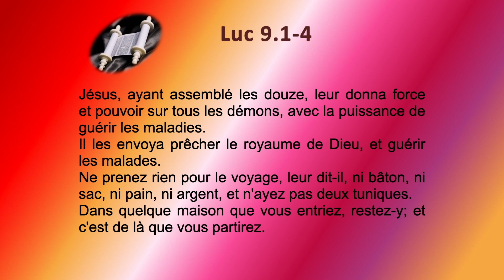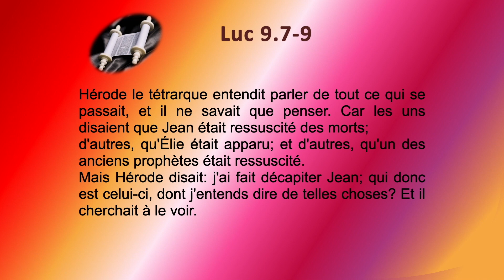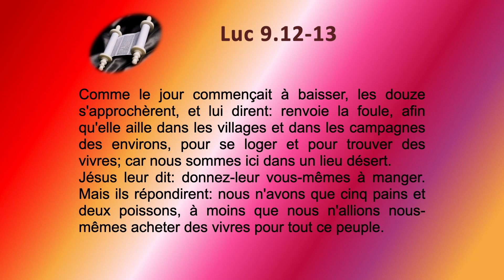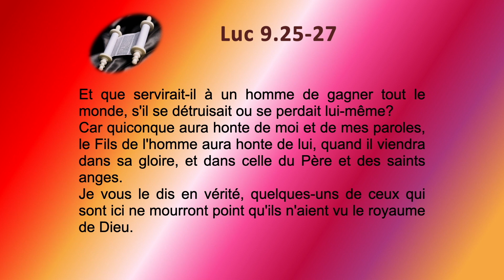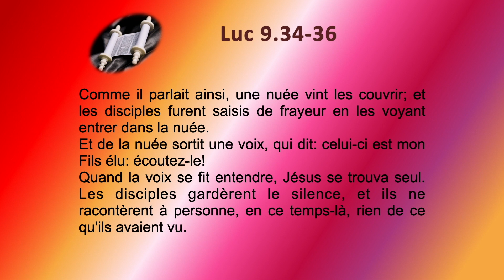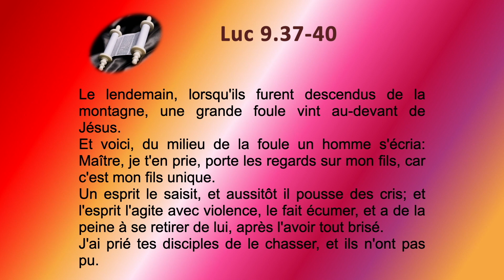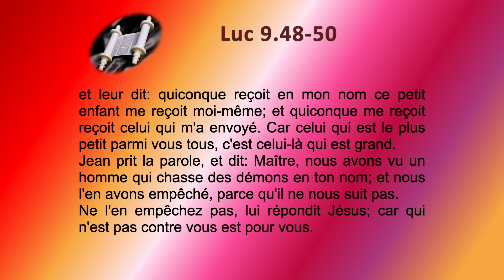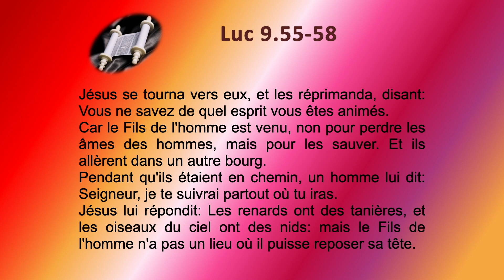42 Évangile de Luc Sg1910 ch 09